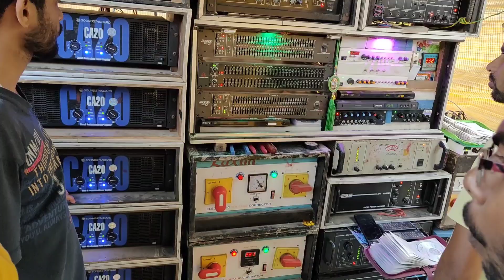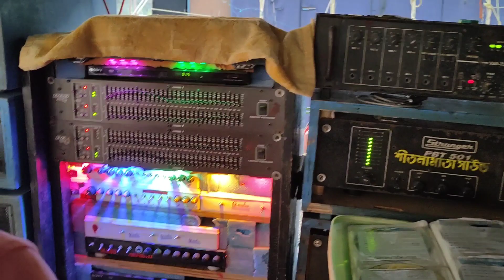ঘাটাল সুকচন্দ্রপুর বক্স কম্পিটিশন ২০২৩ || Big Size Box Competition || Rcf Competition 2023